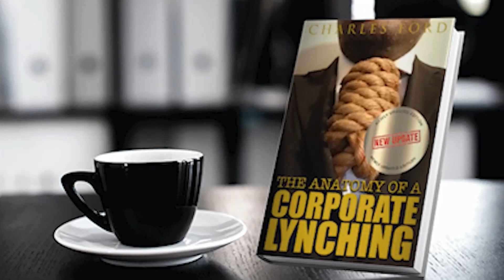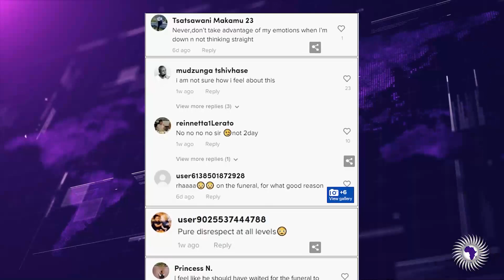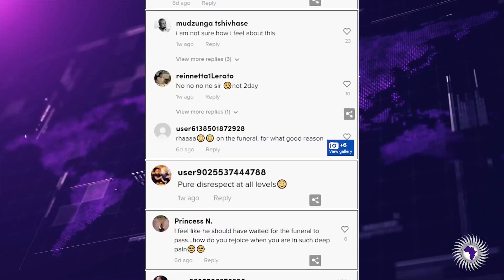Wongel - Proposal Goes Viral After A Man Asks His Girlfriend To Marry Him At Her Fathers Funeral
Wongel Zelalem reports on a man in South Africa that chose an unusual occasion to propose to a woman. It was her father’s funeral.